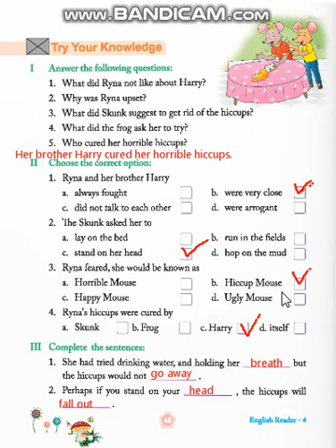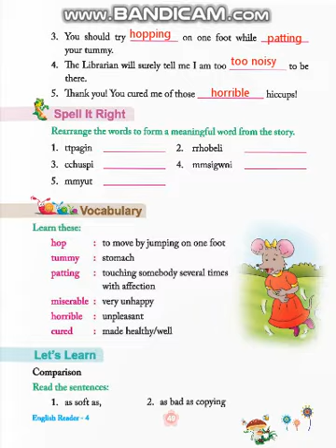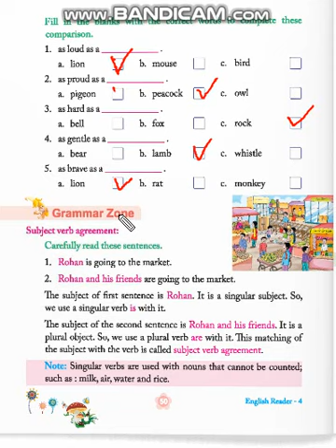EM CLASS 4 SUB ENGLISH CHAPTER 6 PART 4